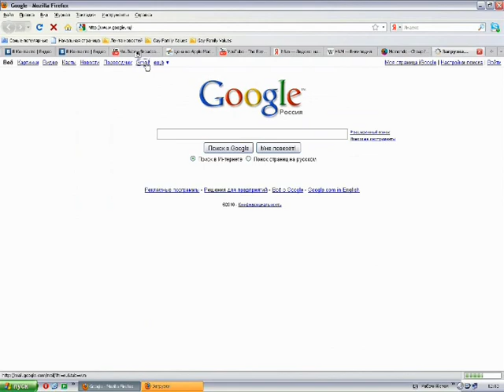add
я хотела положить тебе денег на телефон, но это было не так круто, как купить билеты в берлин, поэтому я передумала (и потом я тебе уже придумала другой подарок))